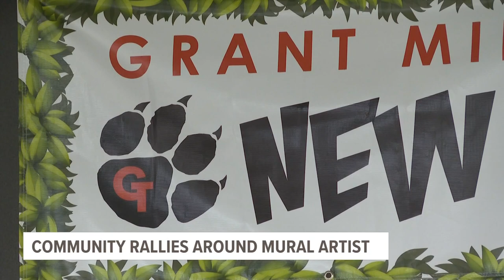GoFundMe created for teenage artist of mural at Grant Middle School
A mural at Grant Middle School was subject to debate at a school board meeting, with some parents opposed to its use of LGBTQ imagery and other content.

"I put my art up there to make people feel welcome," says Evelyn Gonzales, a Grant High School student who painted the mural.

Now, members of the community have started a GoFundMe for the artist.